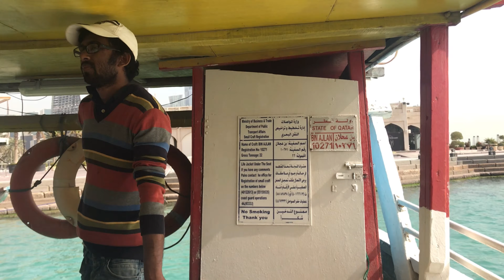Vlog A day out with Friends I Boat Journey I Sukanya Telugu Vlogs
A day out with Friends II TELUGU II DOHA II CORNICHE II QATAR II SUKANYA TELUGU VLOGS II